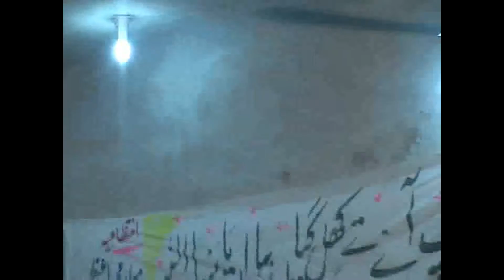Saifi Mehfil Shahdara 2012 Part 2/2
12Th Salana Saifi Mehfil 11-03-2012 Astana Aliya Mubarik Darul Irfan Muhammadiya Saifiya Ghosiya Chock Sahdara Lahore.Saifi Mehfil Shahdara 2012 Part 2/2 Syed Abdul Qadir Shah Sahib Sufi Hamad Raza Saifi